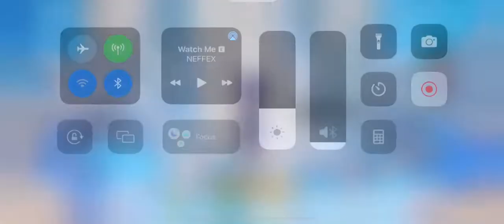Genshin Video #78: Beidou, Diluc, Lisa, Xiangling